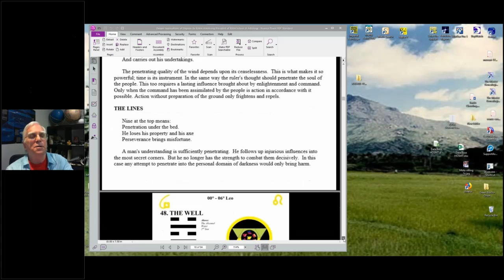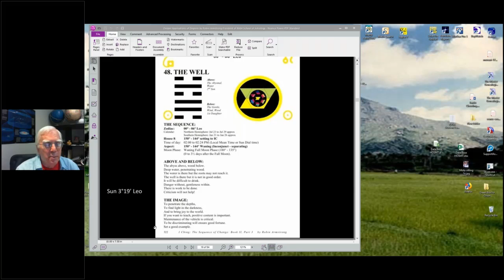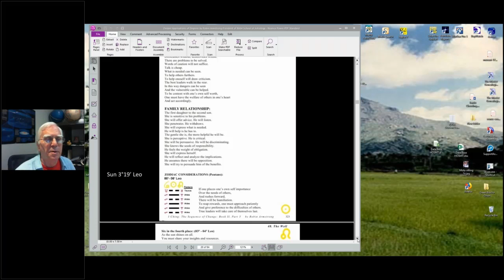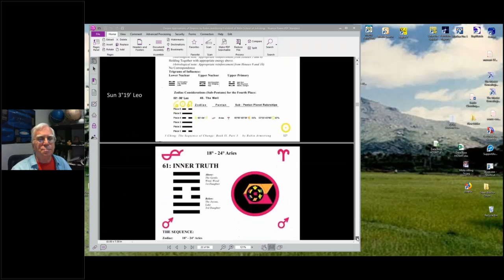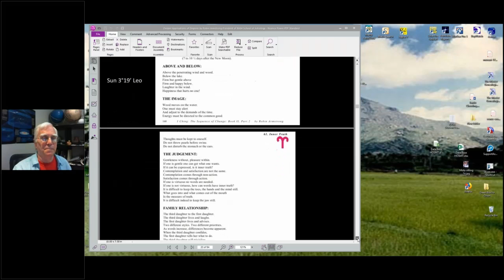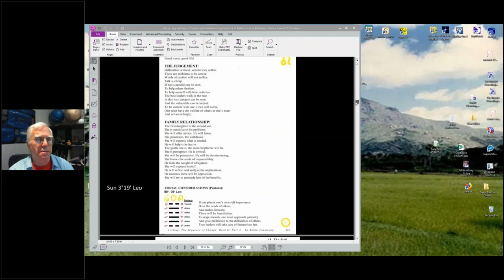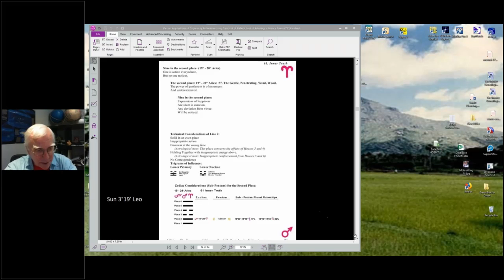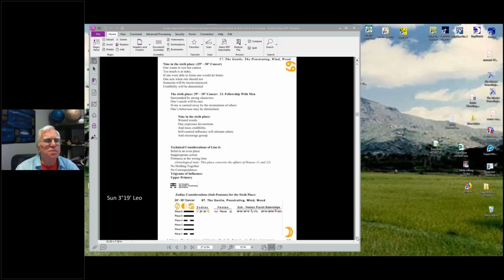RASA08 12 Hexagrams in the Zodiac Part 08 of 12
The correlation of the I Ching hexagrams into the degrees of the Zodiac. The relationship to the pentans, and an interpretation of the hexagrams accentuated in the horoscopes of Carl Jung, Sigmund Freud and Donald Trump.